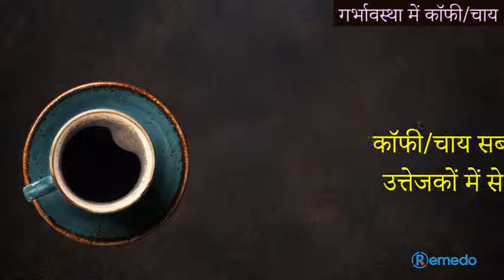Coffee during pregnancy